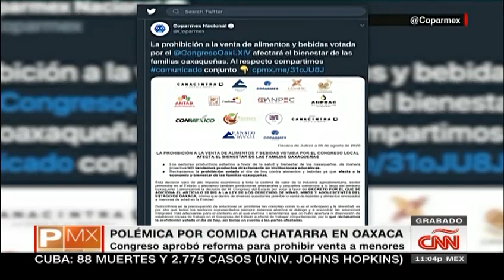Oaxaca prohibe comida chatarra: esto responden los niños y un líder empresarial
“Los grandes van a comer chatarra y los niños no”, así reaccionan menores a prohibición de comida chatarra en Oaxaca

CNN conversó con algunos niños del estado de Oaxaca luego de que el congreso local prohibiera la venta de comida chatarra a menores de edad. Algunos menores reconocieron que este tipo de alimentos no es saludable y están de acuerdo en consumirlos de vez en cuando. Para padres de familia y legisladores, el tema es central para el combate a la obesidad infantil.

Dieta tradicional del oaxaqueño es alta en calorías y también debería regularse, según líder empresarial
El presidente de la Coparmex Oaxaca, Alejandro Sánchez, asegura que no es equitativa la ley que prohíbe la venta de comida chatarra a menores de edad en la entidad. El líder de la organización que representa a una parte de los empresarios en el estado agrega que el nuevo mandato solo se enfoca en alimentos envasados, pero la comida tradicional oaxaqueña incluye productos con alto contenido calórico que no están regulados, como el chocolate.